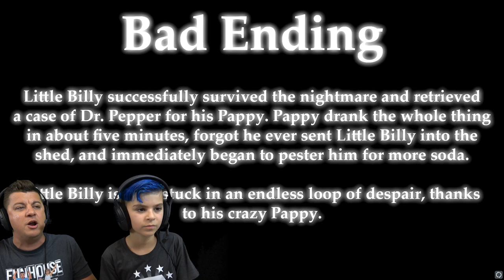GRANDPA LOCKED US IN HIS BASEMENT! Dr Pepper the Horror Game dP.T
Grandpa just wants a Dr Pepper out of the shed. Should be pretty easy right! dP.T Dr Pepper the horror game!